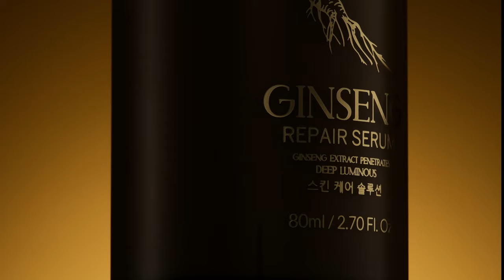Quay Video quảng cáo sản phẩm Mỹ phẩm | SẢN XUẤT LIGHT PRODUCTION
Một TVC quảng cáo về mỹ phẩm  | được thực hiện bởi team Light Production.

LIGHT PRODUCTION có đội ngũ kỹ thuật với trình độ chuyên môn chuyên nghiệp, sản xuất media về:
➡️ Chụp ảnh quảng cáo sản phẩm / Key Visual
➡️ Quay video quảng cáo sản phẩm
➡️  Quay Video quảng cáo doanh nghiệp, Thương mại
➡️ Sản xuất video 3D Animation Product.
➡️ Design / Thiết kế Modeling Product 3D

Đến Light Production, bạn chỉ cần cung cấp những yêu cầu mong muốn, đội ngũ chúng tôi sẽ cùng nhau thực hiện từ idea, concept để cho ra những hình ảnh, video đúng với yêu cầu của từng nhãn hàng nhất.

Founder: TUÂN NGUYỄN
Gửi email về Light Production theo địa chỉ: để chúng mình tư vấn sản xuất Video sản phẩm cho nhãn hàng của bạn nhé.
FOLLOW LIGHT PRODUCTION
►Forwork Booking: 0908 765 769